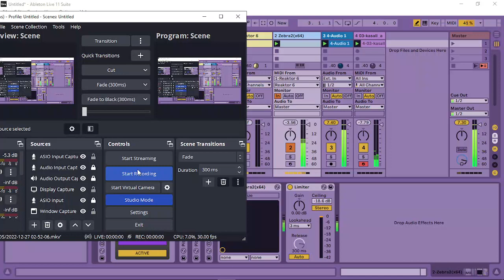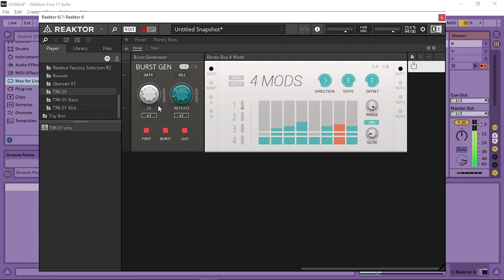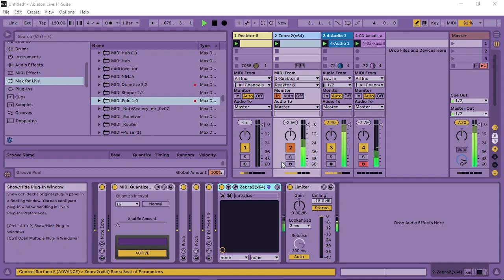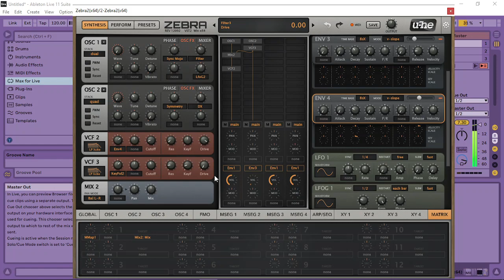SLIGHTLY HOUSEY, SLIGHTLY JAZZY, SLIGHTLY MELLO...ALL IN ALL, PRETTY SWEET VIBE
I got bored of the other tune.